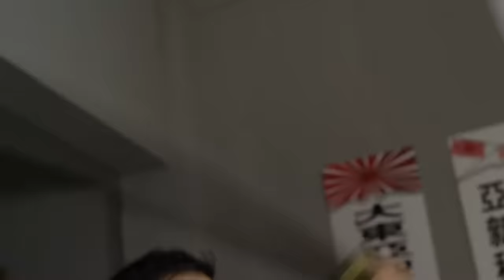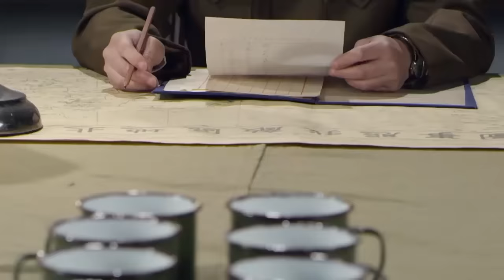功夫打鬥，日本武士欺負戰俘，激怒中國小夥赤手空拳全殘他 🧨 功夫 | Kung Fu | 中国电视剧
YJHKWX

特战行动 一剑横空 中国电视剧 特種兵 抗戰 功夫 武侠 武术 玄幻 中国电视剧2023 Chinese Television Dramas